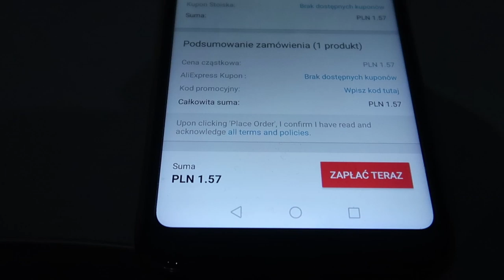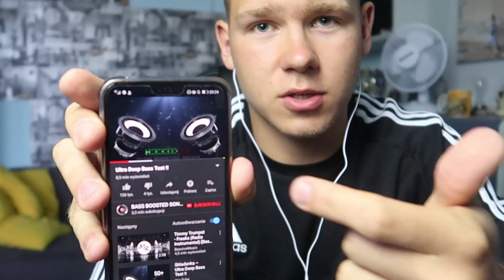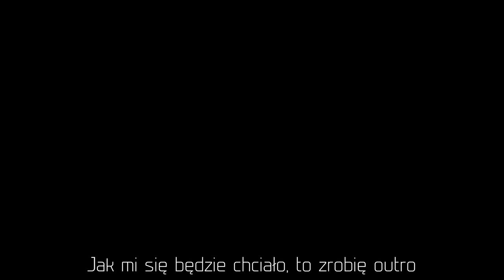NAJTAŃSZE SŁUCHAWKI Z CHIN Z ALIEXPRESS!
LINK DO TXT: NA DC